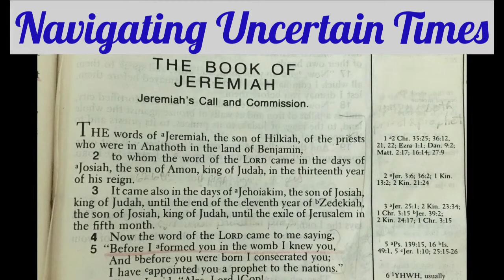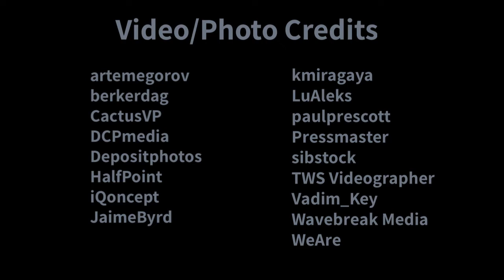Navigating Uncertain Times | Michelle Booth | Kharis Publishing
Navigating Uncertain Times: Surprising Lessons from the Time of Jeremiah

How are you handling the unsettling changes in our world? Are you wondering how to navigate tricky relationships with those who have opposing viewpoints? Do you feel disconnected from fellowship? In Navigating Uncertain Times, you will learn from godly biblical leaders who were experts in surviving turmoil. Jeremiah, Josiah, Daniel, Habakkuk, and Ezekiel were contemporaries, and they encountered issues very similar to those of our current world. These biblical leaders will show you how to:
Navigate a pluralistic society and create fellowship and acceptance for allPray and come to peace when faced with undesired circumstances. Communicate tactfully as you maneuver in a fractured and unjust society Experience realistic hope. Learn ways to heal as you look back on painful times.

Kharis Publishing was founded to give voice to underrepresented authors - women, minority writers, and first-time authors. Kharis equips authors to tell their story in a way that glorifies God and inspires humanity. At Kharis, we believe that authors do not need to have a huge platform or national name-recognition to be published. Therefore, we developed a unique model that takes the pain out of traditional publishing. We also believe in empowering orphans in developing countries with literacy tools. That is why, for each book sold, we channel some of our proceeds into establishing resource centers for orphanages in developing countries, so these kids may learn to read, dream, and grow

Check Kharis Books on Amazon t.ly/OkAr

Facebook.com/kharispublishing
Twitter.com/kharispublish
Linkedin.com/company/kharis-publishing
Instagram.com/kharispublishing